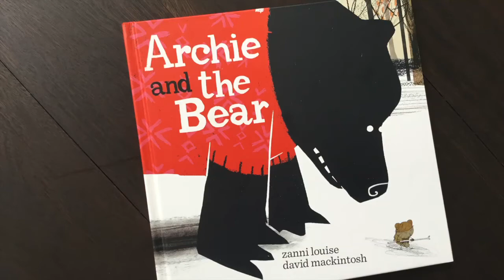Archie and The Bear book trailer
Archie and The Bear is a picture book by Zanni Louise and David Mackintosh (Little Hare Books, 2017).

The pictures in this book were made with watercolours, inks, oil pencil, charcoal and kraft paper.

Illustrated and designed by David Mackintosh.
Trailer film and music by David Mackintosh
Animated title by Sasha Middleton.